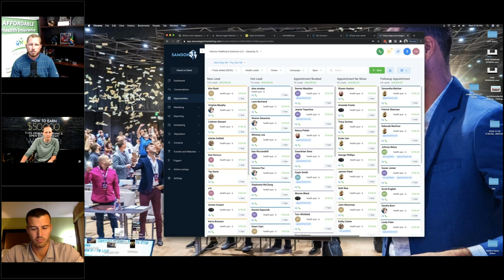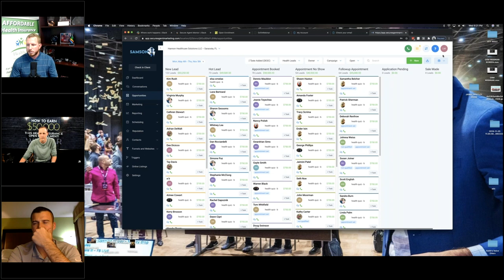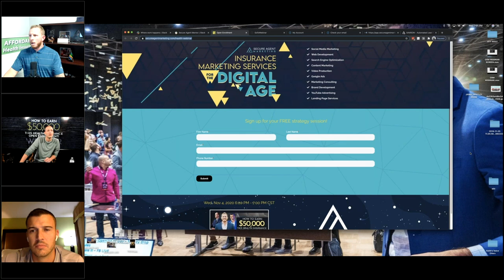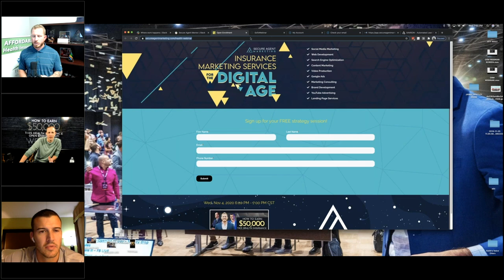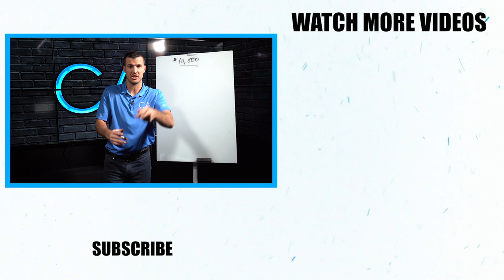How To Earn $50,000 This Health Insurance Open Enrollment! (FULL WEBINAR)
We’re about to bust the myth that there is no money in health insurance and show you how to get half way to that six-figure goal in the next two months!

I'm joined by Brad Hannon who will be giving away all his tips for qualifying  and closing, and Landon McCarter, CEO of Secure Agent Marketing, who will talk through the marketing strategies necessary to hit these numbers!

Want to join my next FREE webinar where I'll show you the 7 Steps To Making $221,520 In 2021?